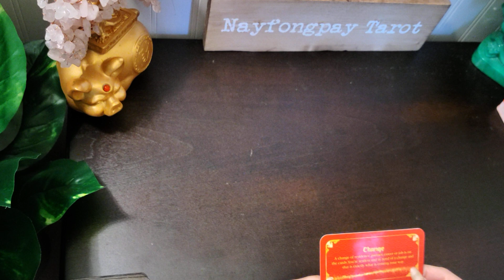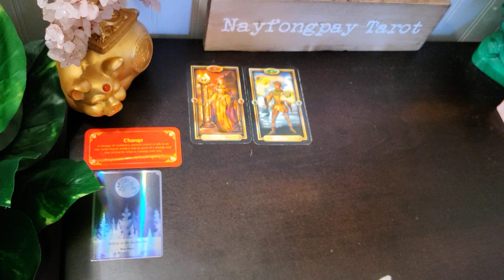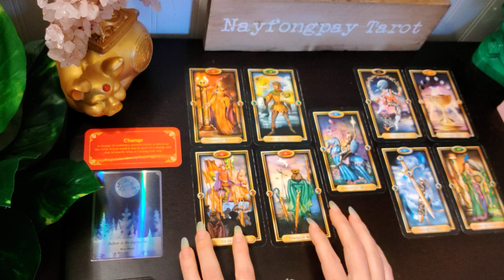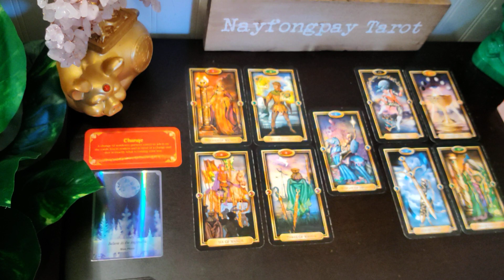Sagittarius Tarot Reading..A New Journey!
Sagittarius general reading for this upcoming week.